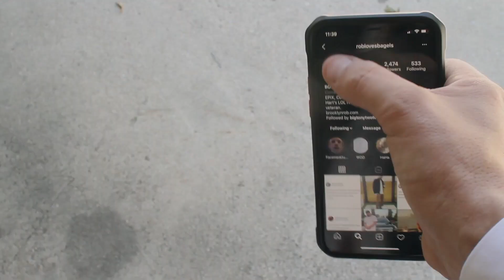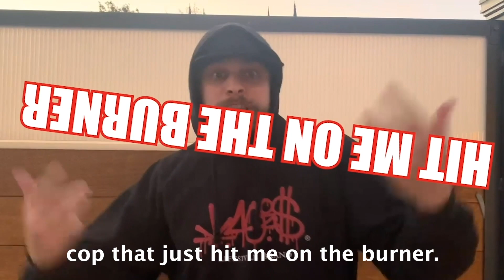STAKEOUT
Two knuckleheads go on a hunt for Bobby Bagel's yard.